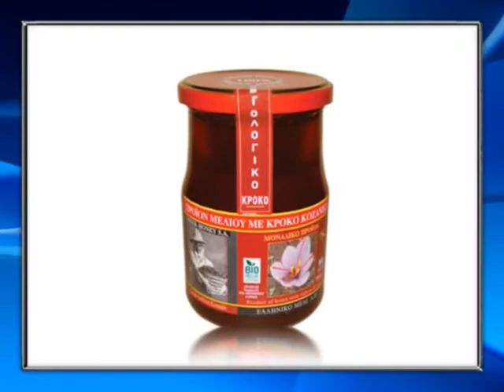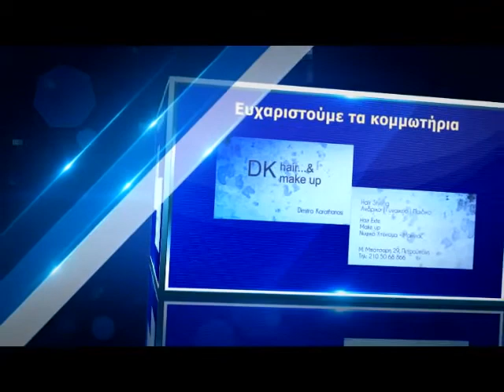MI MOU PEIS- MARIA PANTAZI- VASSILIKI MILLOUSI- VIRGINIA LEOUSI